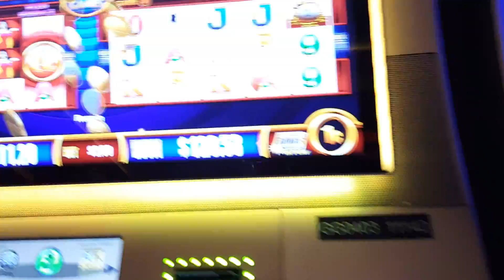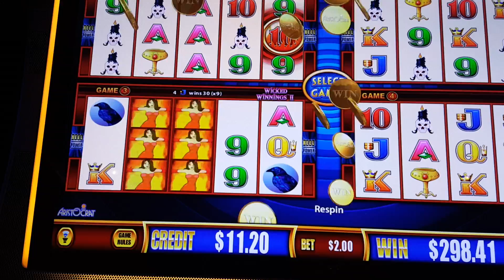Wonder 4 - Wicked Winnings 2 Huge line hit!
All the wonderful ladies. Played at Golden Nugget in Lake Charles, LA.